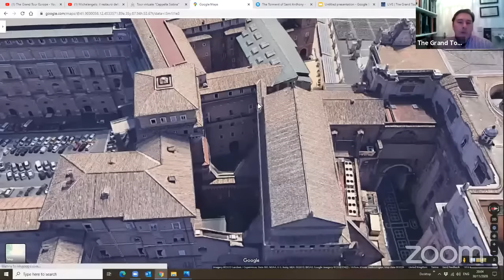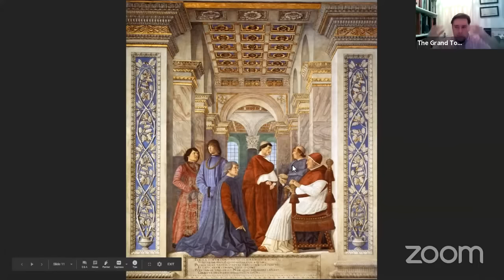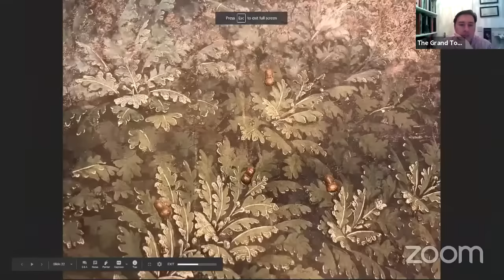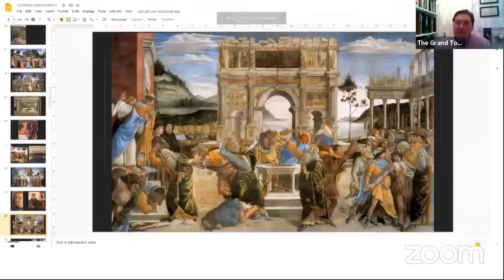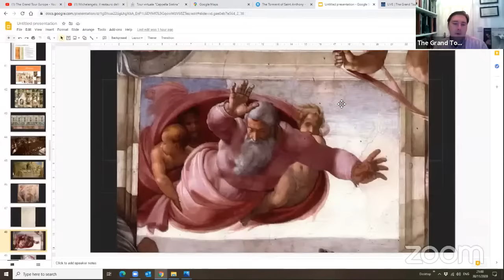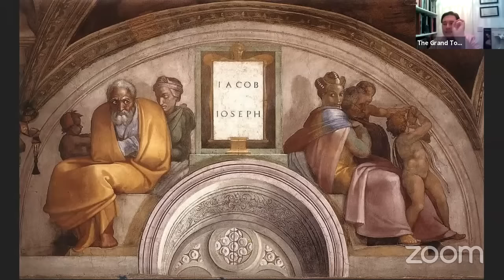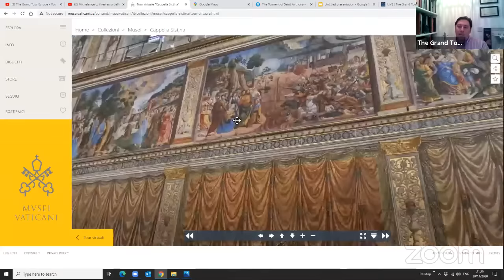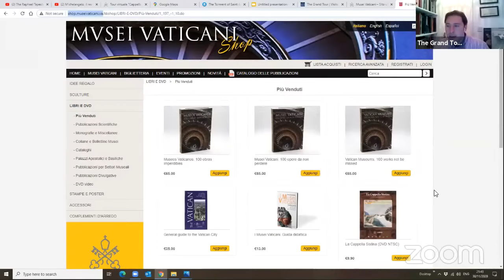I Segreti della Cappella Sistina - Visita Guidata Virtuale Gratuita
Entreremo, grazie a una fedelissima riproduzione digitale della Cappella Sistina navigabile in 3D messa a disposizione dai Musei Vaticani, all’interno del luogo piú sacro e significativo in Vaticano, la cappella che é sinonimo di Arte ma anche dell’elezione dei Pontefici durante il Conclave.

Scopriremo tanti aspetti noti solo agli addetti ai lavori, in particolare i risultati degli ultimi restauri e degli ultimi studi, oltre ad una lettura ravvicinata dei capolavori ultilizzando foto ad altissima risoluzione e dettagli poco visibili ad occhio nudo. Parelremo di Michelangelo, ma anche dei Quattrocentisti: Botticelli, Perugino, Ghirlandaio e anche Cosimo Rosselli, Biagio d’Antonio, Luca Signorelli; parlemo anche dei tanti personaggi, noti e meno noti, coinvolti nella Storia della Cappella Sistina.

Potrai seguire la diretta anche sul nostro gruppo Facebook Virtual Experiences

Un appuntamento con la Bellezza da non Perdere.

► SOSTIENICI
Se hai trovato il video interessante puoi fare una donazione per supportarci ed aiutarci a produrne altri!  Puoi fare una donazione qui

► COME PARTECIPARE
Per partecipare in diretta alle visite guidate virtuali in diretta è necessario registrarsi online qui

► PRENOTA UNA VISITA GUIDATA PRIVATA AI MUSEI VATICANI E ALLA CAPPELLA SISTINA SENZA FILA

► PRENOTAI  BIGLIETTI D'INGRESSO SENZA FILA ALLA CAPPELLA SISTINA E AI MUSEI VATICANI

► ORGANIZZAZIONE VIAGGI ED EVENTI PRIVATI IN ITALIA E I EUROPA
Hai bisogno di un itinerario su misura per un viaggio o dell’ideazione di un evento e non sai da dove cominciare?

► CHI SIAMO
Dal 2002 The Grand Tour promuove la conoscenza del patrimonio naturalistico e culturale italiano nello spirito dei viaggiatori di quell’epoca. A questo scopo mette a disposizione guide autorizzate altamente preparate che vi permetteranno di riscoprire in maniera coinvolgente le bellezze artistiche del nostro paese sotto una luce nuova, oltre a farvi scoprire i tesori nascosti e meno conosciuti solitamente ignorati dal turismo di massa, attraverso itinerari tematici, modificabili su richiesta, visite private a musei e monumenti, partecipazione ad eventi tradizionali e altre attività.

► SCRIVI UNA RECENSIONE ONLINE
Se ha trovato interessanti le nostre Visite Guidate Virtuali apprezzeremmo molto se scrivesse una recensione online a cinque stelle sulla nostra Pagina Facebook o su YouTube come commento alle registrazioni! Grazie